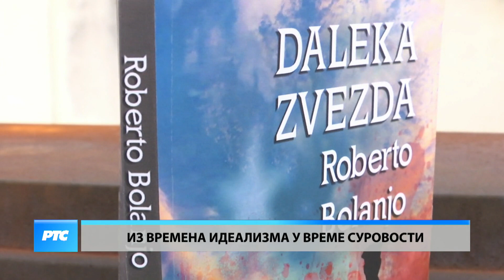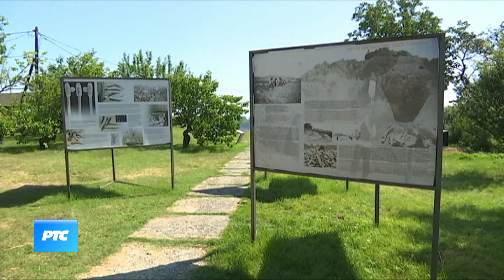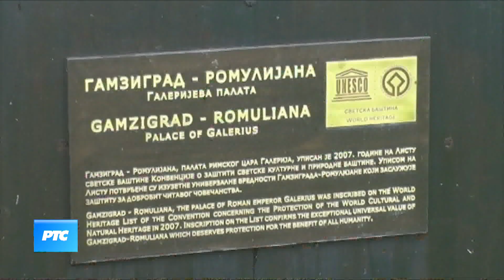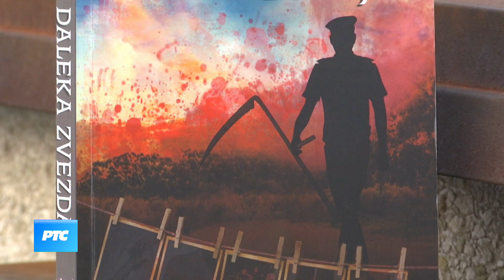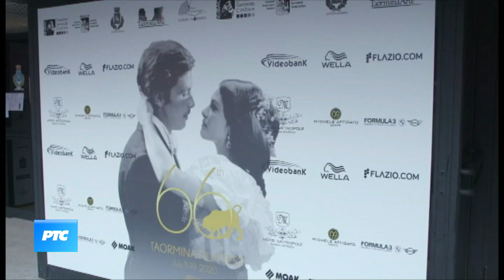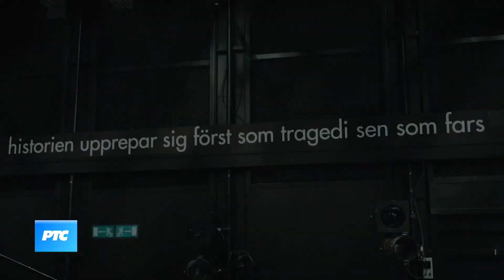Kulturni dnevnik (TV RTS 24.07.2020.)